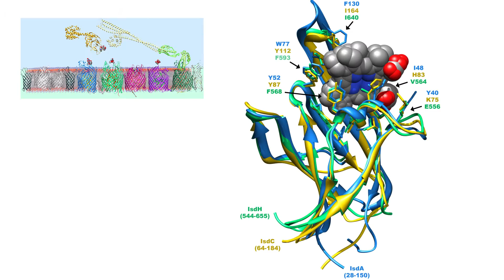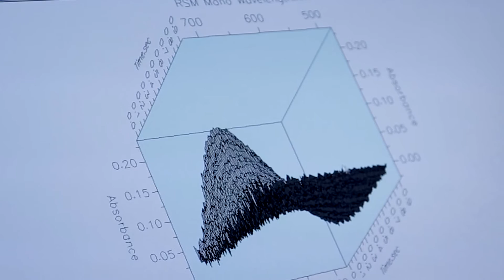K-State Biochemistry Faculty Profile: Dr. Phillip Klebba